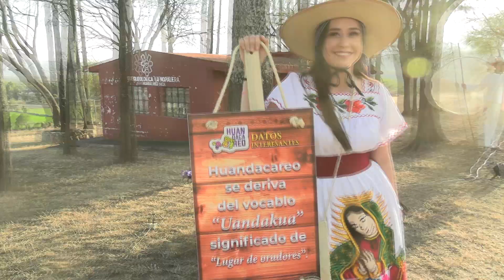ROCIO VEGA EN EL MAGNO CONCIERTO DE DOMINGO DE RAMOS HUANDACAREO 2024